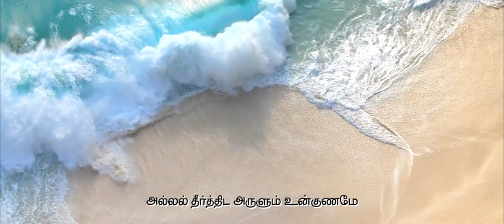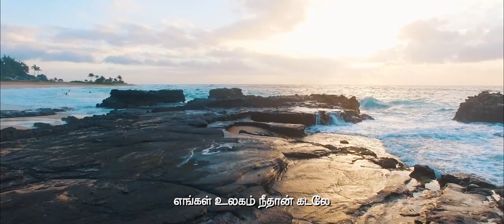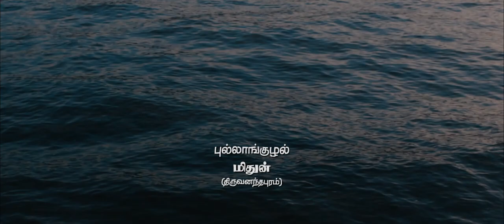நெய்தலுடன்..... | புனித அல்போன்சா கலை மற்றும் அறிவியல் கல்லூரி | எடிலியா புரொடக்சன்ஸ்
எடிலியா புரொடக்சன்ஸ்
புனித அல்போன்சா கலை மற்றும் அறிவியல் கல்லூரி
பெருமையுடன் வழங்கும்
"நெய்தலுடன். "

இசையமைப்பாளர்
பேரா. முனைவர் பௌ.செ. ஸ்டெம் எடில்பர்

பாடல் வரிகள்
பேரா. முனைவர் இராஜேஷ் பெ.செ.

பாடகர்
வழக்கறிஞர் காயத்ரி நாயர் (திருவனந்தபுரம்)

கோரஸ்
ரெனிபா அலெக்ஸ்
சுஷ்மி
ஆட்லின் பெல்ஷி
ஜெரோலி

இசை ஒருங்கிணைப்பு
பெலிக்ஸ் சிறில்

புல்லாங்குழல்
மிதுன் (திருவனந்தபுரம்)

வயலின்
ராஜ கோபால்

தாளக்கலவை
ஜாண் (மலமாரி)

ஒலிக்கலவை
பென்சன் ஸ்டூடியோ (திருவனந்தபுரம்)
ஸ்டூடியோ பார்ட்னர்ஸ்
பென்சன் ஸ்டூடியோ
கிரியோ ஸ்டூடியோ
நாஞ்சில் நாதம்

நன்றிக்குரியவர்கள்

மேதகு ஆயர் மார் ஜார்ஜ் ராஜேந்திரன் SDB ( தலைவர், புனித அல்போன்சா கலை மற்றும் அறிவியல் கல்லூரி)

பேரருட்தந்தை  தோமஸ் பௌவத்துப் பறம்பில்
(மேலாளர்,  புனித அல்போன்சா கலை மற்றும் அறிவியல் கல்லூரி)

பேரருட்தந்தை ஆன்றனி ஜோஸ்
(தாளாளர் மற்றும் செயலர், புனித அல்போன்சா கலை மற்றும் அறிவியல் கல்லூரி)

அருட்தந்தை முனைவர் மைக்கேல் ஆரோக்கியசாமி SDB
(இணைத் தாளாளர் மற்றும் கல்லூரி கல்வி இயக்குனர், புனித அல்போன்சா கலை மற்றும் அறிவியல் கல்லூரி)

முனைவர் எஸ். இசையாஸ்
(முதல்வர், புனித அல்போன்சா கலை மற்றும் அறிவியல் கல்லூரி)

முனைவர் ஆர். சிவனேசன்
(துணை முதல்வர், புனித அல்போன்சா கலை மற்றும் அறிவியல் கல்லூரி)